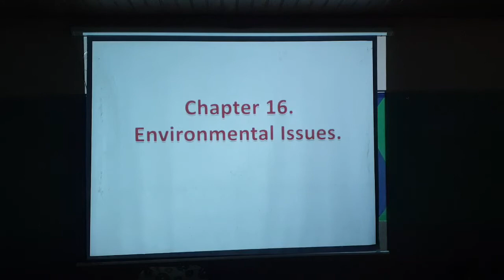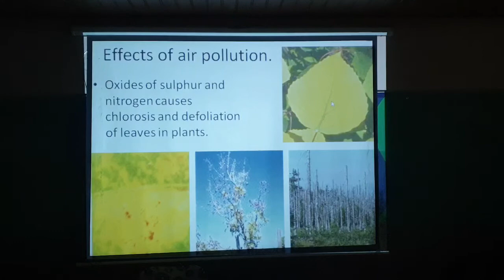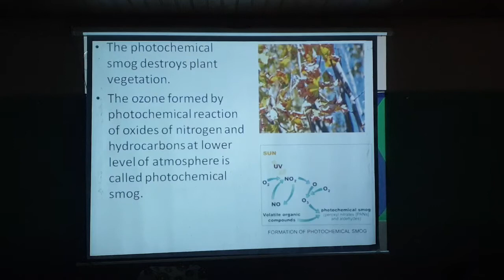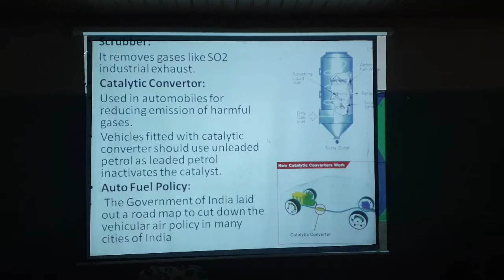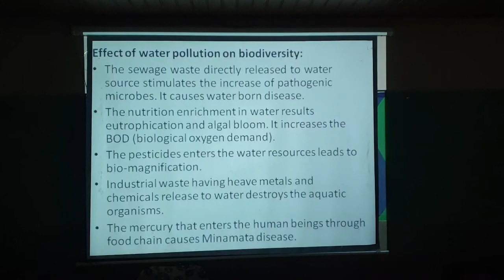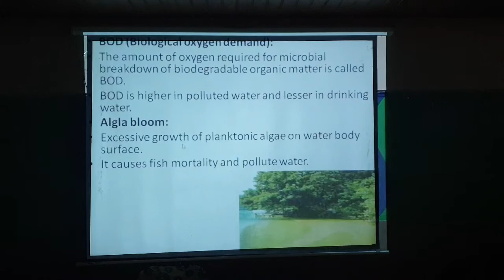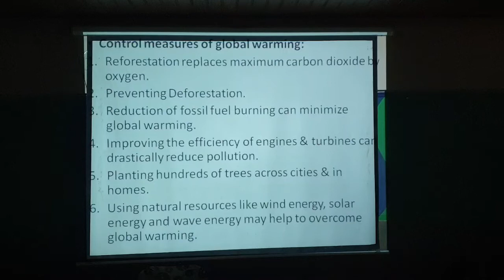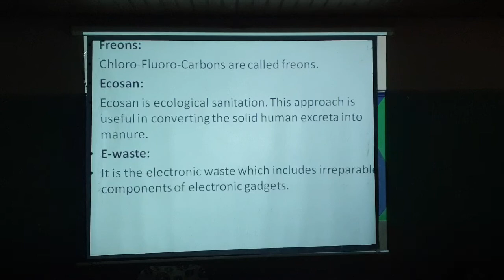ENVIRONMENTAL ISSUES | Nizam Sir | Biology | Rais High School | NEET CLASS 2020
ENVIRONMENTAL ISSUES | UNIT X - ECOLOGY | Chapter 16 | Nizam Sir | Biology | Rais High School | NEET CLASS 2020